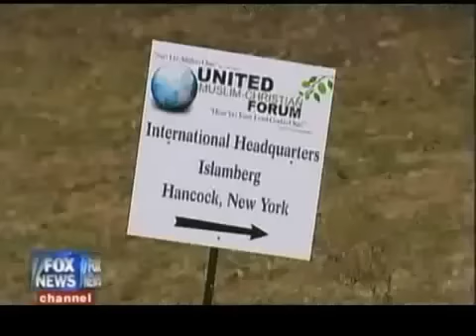FNC Islamberg story 3-23-09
Fox News visits Islamberg in Hancock, NY - the heaquarters compound for the Muslims of the Americas, the primary front organization for Jamaat ul-Fuqra.